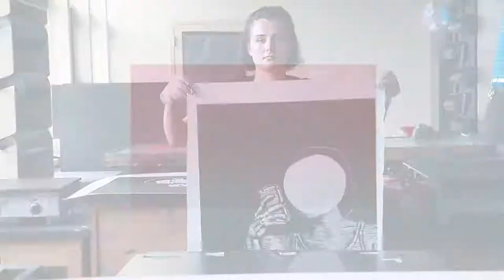Haley Kean ‘19 SURF Summer Research in Printmaking at Keene State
Haley Kean is a rising senior and studio art major. She is also one of our Summer Undergraduate Research Fellows. SURF is a summer grant program that allows talented students to conduct research or complete a creative project. Haley is passionate about street art and printmaking. Learn about her summer project and her inspiration for it below.